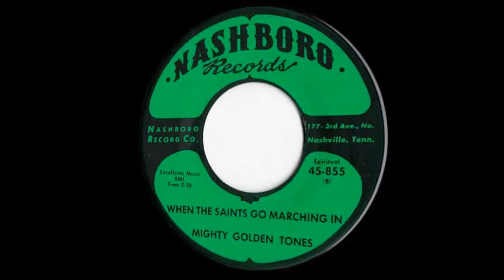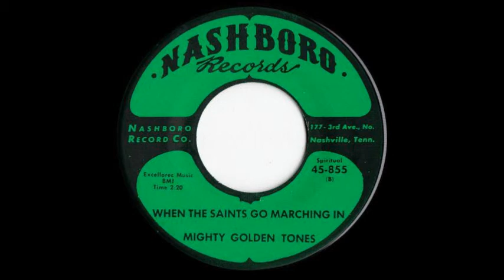Mighty Golden Tones: When The Saints Go Marching In / Nashboro 1965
The Mighty Golden Tones feat. Al Andres and Lynwood McLean.
Rec. on January 3, 1965, in Nashville.

A beautifully soulful version of this classic!